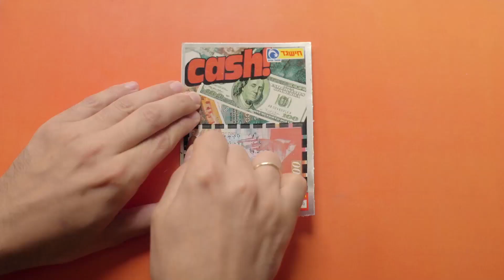Hishgad 6sec- Car